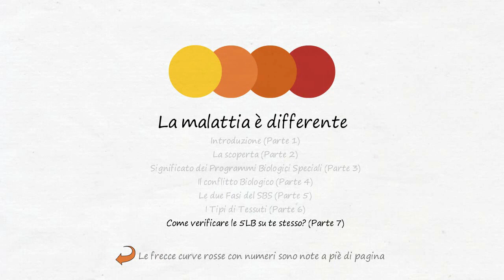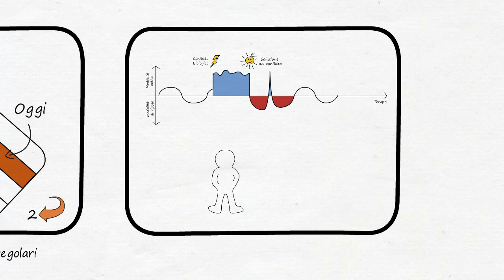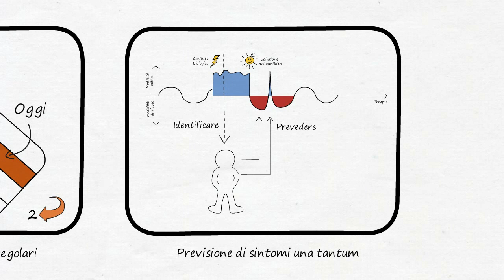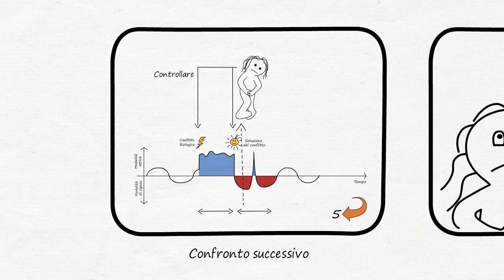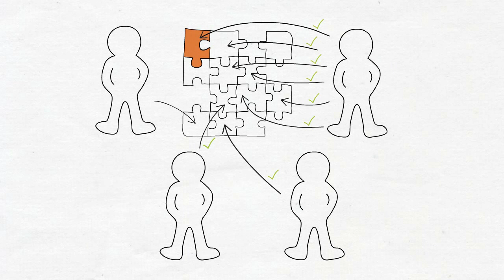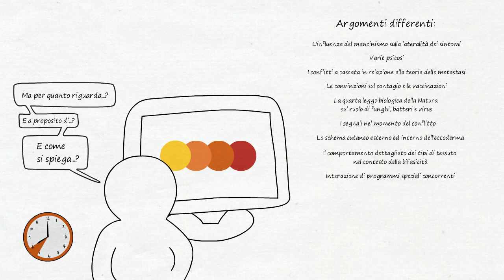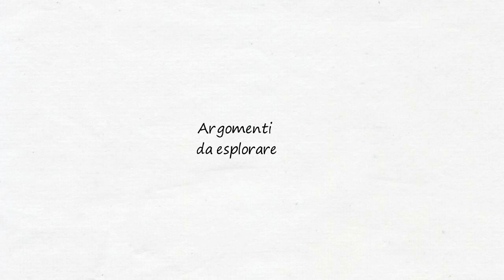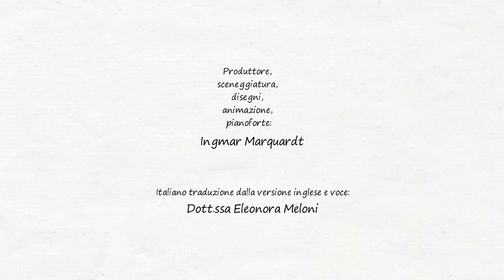La malattia è differente - Come posso verificare le 5 LB autonomamente? (Parte 7)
In quest'ultima parte della teoria ti verranno presentati i modi in cui puoi verificare personalmente le 5 Leggi Biologiche. Confronto con le precedenti modalità mediche, che purtroppo non offrono al paziente tale possibilità.

Ti interessa la newsletter?